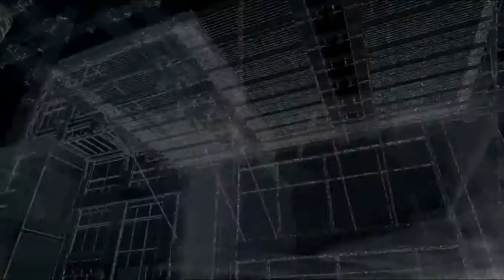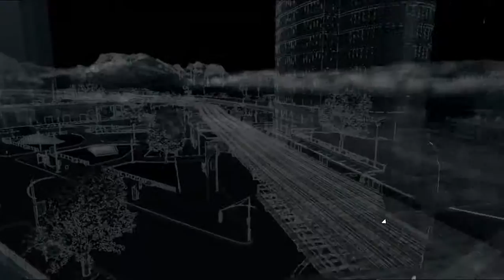Watch Dogs Hamthrough - Ep43 - GPS Failure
Damn TomTom

Watch Dogs is an action-adventure game played from a third-person perspective.
Players complete missions—linear scenarios with set objectives—to progress through the story.
Outside of missions, players can freely roam the open world of Chicago.
The game's combat utilises a combination of stealth components and parkour, along with the mechanics of a cover-based third-person shooter.
The hacking element of the game can also be used in combat situations to eliminate opponents, create diversions, or create cover.
It can also be used as a stealth tool to sneak past guards.